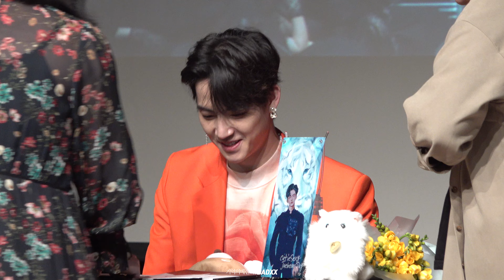190317 코엑스 임재범왕자님 잘생겼어요❤❤ (GOT7 Jus2 JB 재범)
190317 코엑스 임재범왕자님 잘생겼어요❤❤ (GOT7 Jus2 JB 재범)

임재범왕자님 잘생겼써요!❤❤❤❤❤❤❤❤